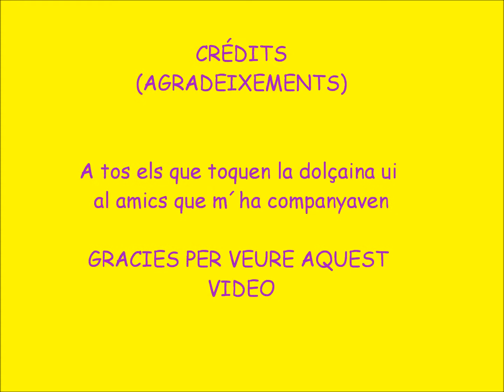El Cant de la estoreta velleta (Penya el Pork Sueca,Valencia)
Son uns dolçainers la falla Sucro(Sueca) i de la falla El Portal(Sueca) tocantli a la fallera major de la Falla El Portal.